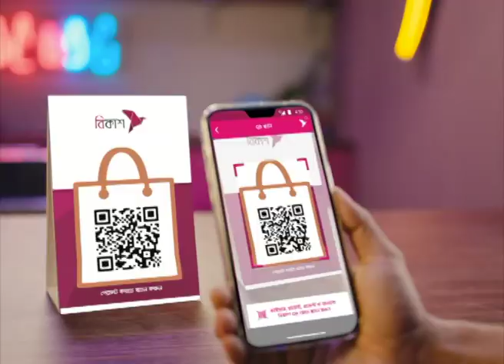আমিরাতে প্রবাসী শিশুদের কুরআন তেলাওয়াত প্রতিযোগিতা | NTV News